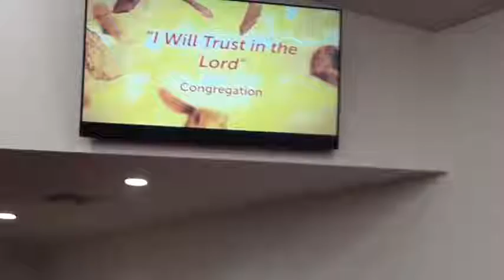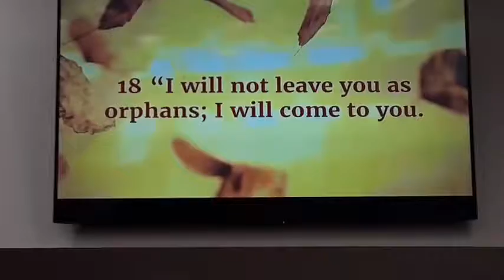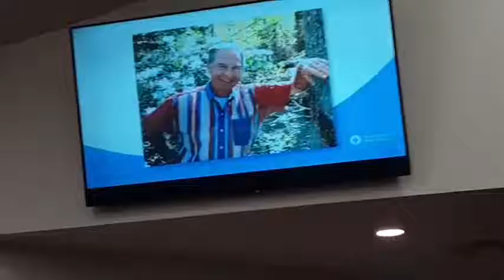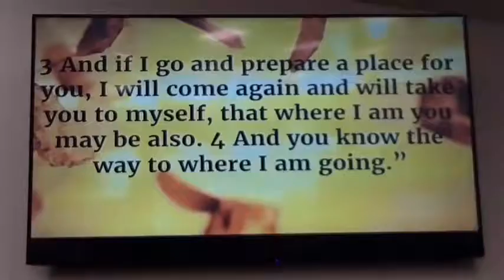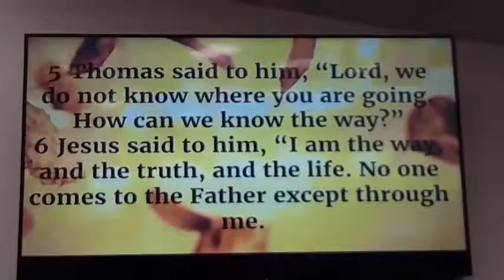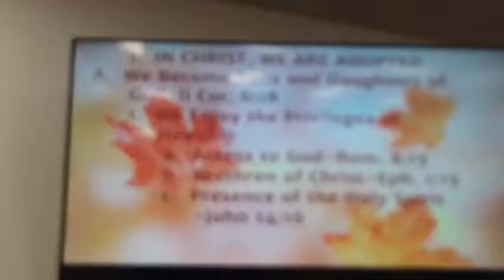MOBC In Person for Sept 12, 2021 Adopted Becoming Adoptive from John 14:18 by Rev. Kirthell Roberts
Sept  12, 2021 Adopted Becoming Adoptive from John 14:18 by Rev. Kirthell Roberts